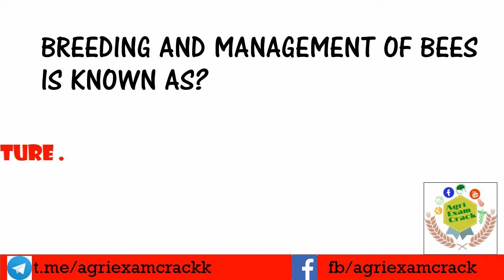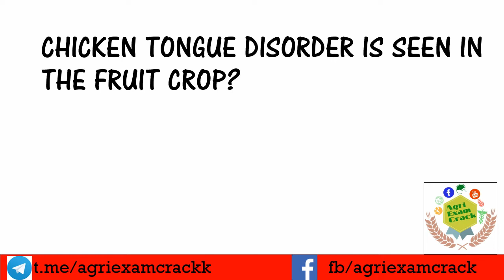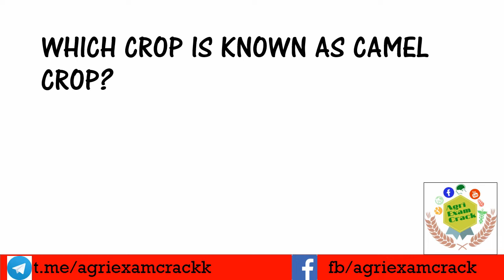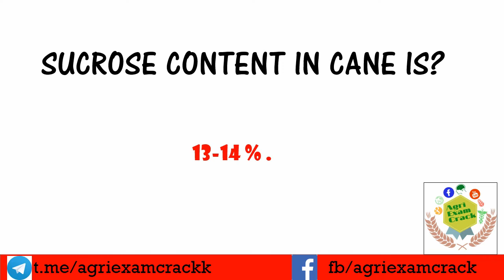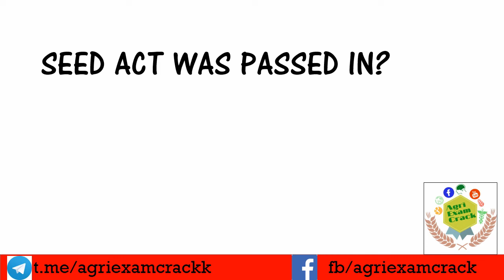GENERAL AGRICULTURAL QUESTIONS FOR AGRI COMPETITVE EXAMS (DAILY DOSAGE-1)